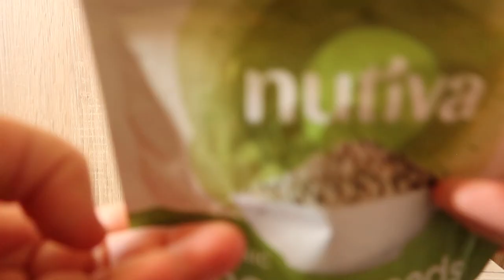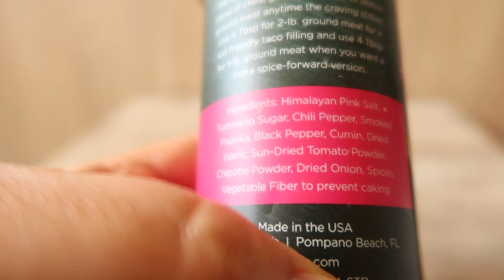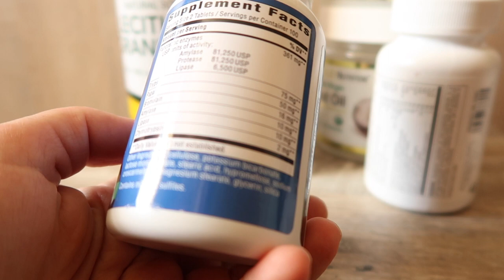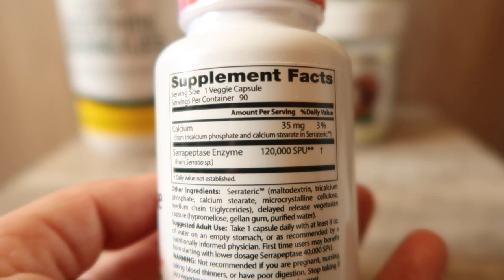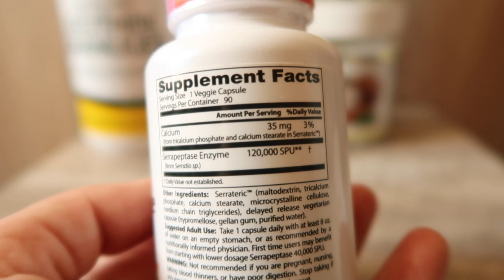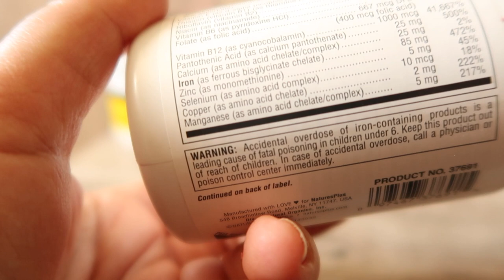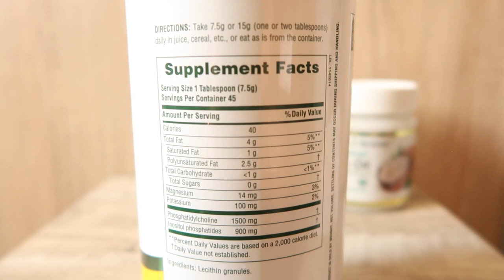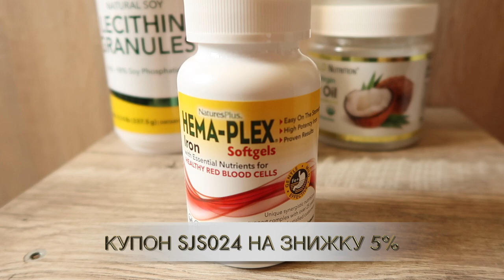IHerb КУРС ФЕРМЕНТІВ. ЧИСТКА "Рідкий скальпель" БАДи. ПРОДУКТИ. Посилка №1 за жовтень 2023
iHerb – завантаження йодом за японськими нормами Л-глутамін від алергії та ін. Посилання №2 за червень 2021
iHerb Корисні БАДи. Перекис та сода. Рецепт шоколадних конфет. Посилання 3-4 за липень 2020 р. ч.1

Знижка 10% за кодом SJS024 на власні бренди iHerb для всіх